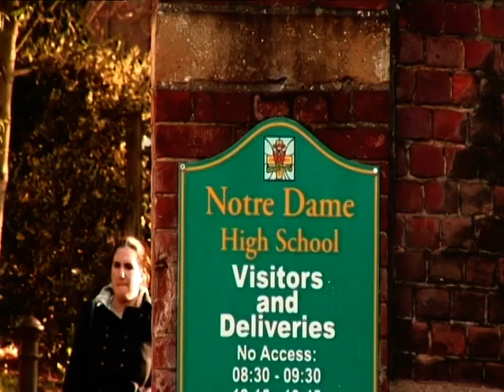Censing Angels Project at Norwich Cathedral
An exciting project has been taking place at Norwich Cathedral to put the Censing Angel back in the Nave Roof.

Artists Joy Whiddett and Maz Jackson have worked with Norwich School and Notre Dame High School to make the angel. The Angel will be in place for the Easter Vigil on April 7th 2012.